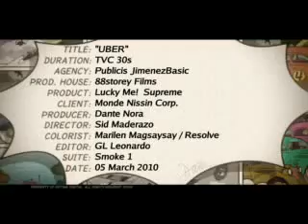Lucky Me! Supreme Seafood "Uber" TVC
Lucky Me! captures the TRUE TASTE of Seafood with its Seafood variant in cups and pouch.
Catch the freshest Lucky Me! commercial featuring the new face of Lucky Me! Supreme - Enchong Dee.